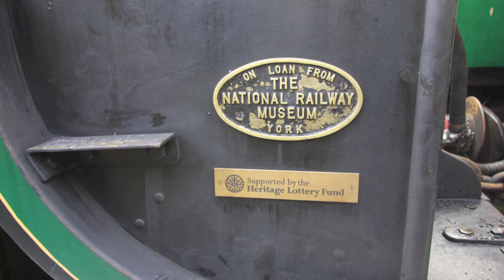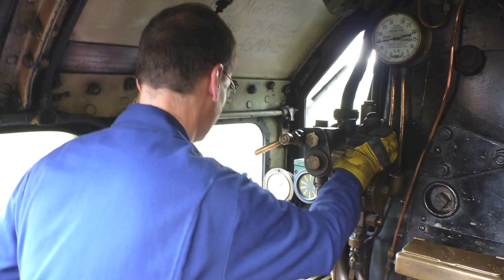Driving Lord Nelson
Clips and stills from a one-day footplate course at the Mid-Hants Railway in October 2014.  A very enjoyable day, though conditions for photography on the footplate were not great.  Mostly of interest to those who were there - or anyone thinking of booking one of these experiences.